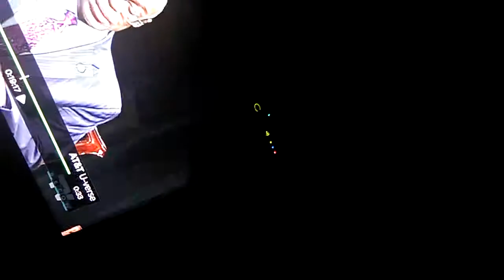Superintendent Robert Runcie of the School Board of Broward County Florida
Mr. Runcie explains why kids cannot read and how bullying has gone down, so dramatically that one cannot help but wonder if ones common sense should not come into play, and then to wonder... why did it not come into play in Mr. Runcie's case? It is... surreal really... and in fact, when I suggested Mr. Runcie had said this to fellow diversity committee members they displayed ANGER at me and accused me of quoting him out of context. I sympathize with them inasmuch as it is... surreal to think of a grown educated man saying such drivel and expecting us to say nothing... which of course... we haven't... uh... yet... ;)